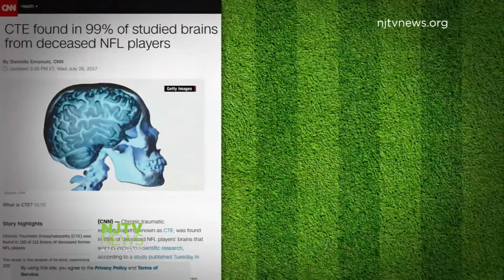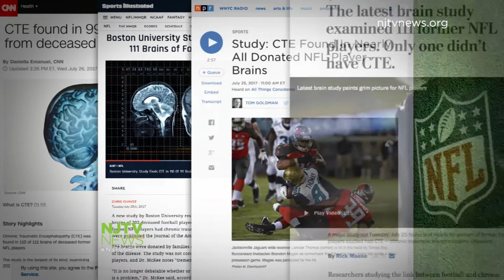High schools impacted by national decline in football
While the reasons vary, legislators are seeking solutions to combine school programs to save football seasons.